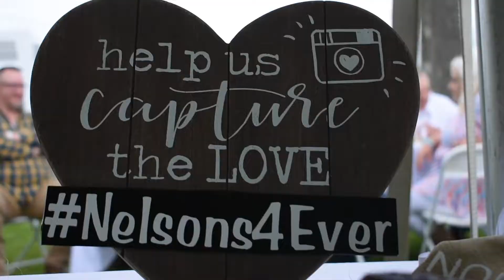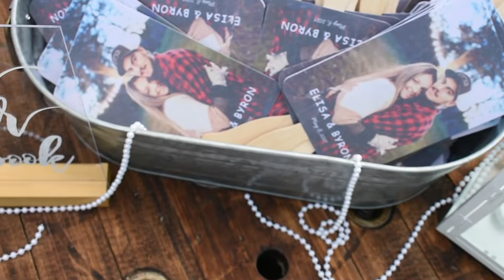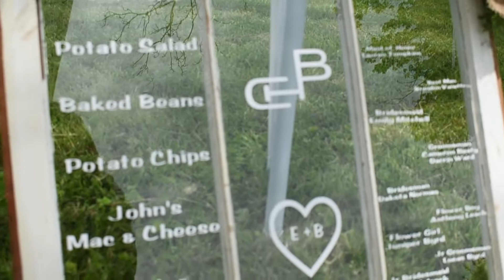Elisa & Byron // May 8, 2021 // LaFollette, TN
Are you interested in a wedding videography for your special day? Let us capture your day in a way that is worth remembering!

Elisa and Byron officially said "I do" on a beautiful country farm surrounded by family and friends. This ceremony was breathtaking and so was the love that these two have for one another! The mountain range background with the rustic farm style really brought this wedding together. Be sure to watch one of the groomsmen give his speech - very touching! The love these two share truly shines out. Congratulations!

Blue Mountain Films is a Wedding Videography company based in Jacksboro, TN. It would be our pleasure to turn your special day into a cinematic love story that can be enjoyed for years to come!

Let us create you a wedding film just like this one!